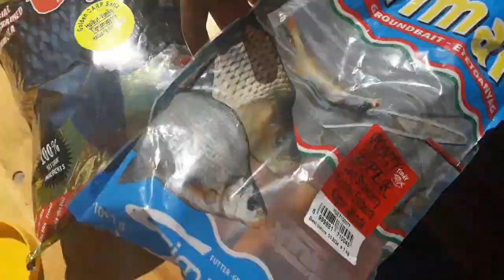Pripremanje za sutrasnje pecanje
Sad su poceli praznici mozemo snimati koliko zelimo.

Napravio sam discord server na kojem možete slati svoje slike riba ili mi šaljite na moj instagram.

Vaše ribe cu ocjenjivati kada se skupi više slika.

Mi se cujemo u iducem videu za koji cu se potrudit da bude što prije

Pozdrav👋👋